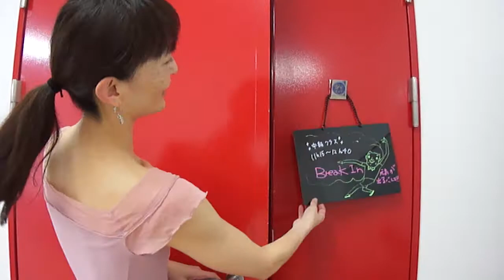24st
24stの説明